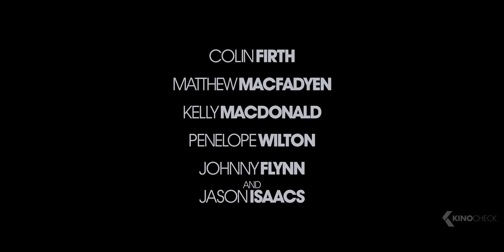OPERATION MINCEMEAT Trailer (2022)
Operation Mincemeat (2022) is the new war movie starring Colin Firth, Matthew Macfadyen and Johnny Flynn.